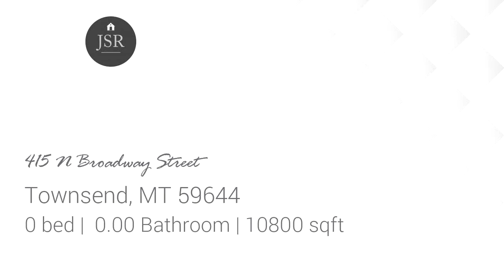youtube video #-86bH43vz5M